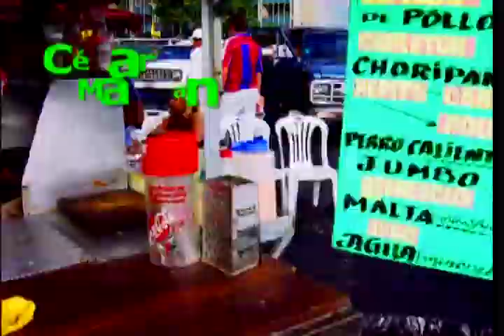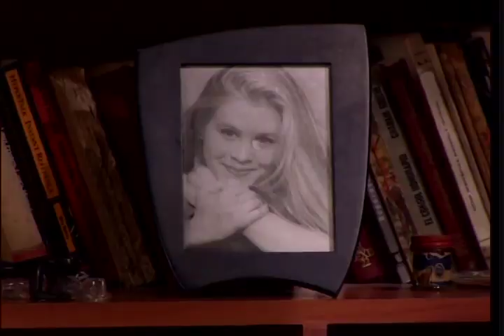Planeta de 6 s02e01 Año Nuevo Parte 1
Season 2  Episode 1Año Nuevo

TÍTULO ORIGINAL  Planeta de 6 (TV Series)
AÑO  2001
DURACIÓN
Sugerir trailer/vídeo
30 min.
PAÍS  [Venezuela]
DIRECTOR  Diego Velasco
GUIÓN  Nacho Palacios, Héctor Palma
MÚSICA  Jacky Schreiber
FOTOGRAFÍA  Gabriel Guerra
REPARTO  Mariana Cadavieco, Ana María Simón, César Manzano, Héctor Palma, Juan Andrés Belgrave, Andreína Blanco, Vicente Sivira, Paola Rey
PRODUCTORA  Producciones HPN
GÉNERO  Serie de TV. Comedia | Sitcom familiar. Amistad
SINOPSIS  Serie de TV (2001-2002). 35 episodios. Serie venezolana que cuenta la historia de un grupo de personas que con el tiempo y tras diferentes situaciones fueron creando fuertes lazos de amistad.

Bueno espero le guste a todo nunca lo consegui en dvd asi que me tome la opcion de sacarla de mi videoteca personal para subirla espero le guste este proyecto fue realizado por
ANIME JHONLY 2012 para venezuela y el mundo la calida es vhsrip grabada en el año 2002 la mejor epoca de mi vida :D jejeje y cuando la tv venezolana era lo mejor

elenco de este episodio
Juan Andrés Belgrave ...  Kike Heredia
Andreína Blanco ...  Mariana Pocaterra
Mariana Cadavieco ...  Candelaria
César Manzano ...  Armando Heredia
Héctor Palma ...  Juan Alvaro Pocaterra
Ana Maria Simmons ...  Carmen